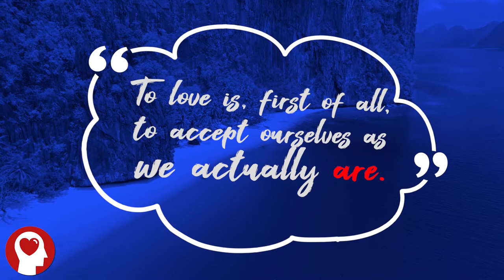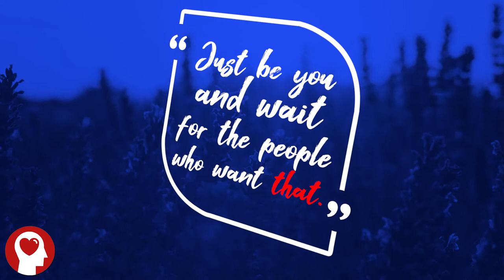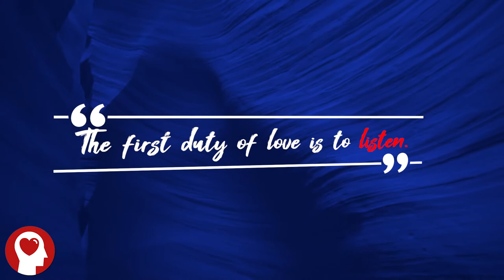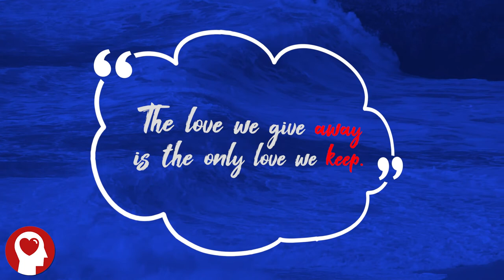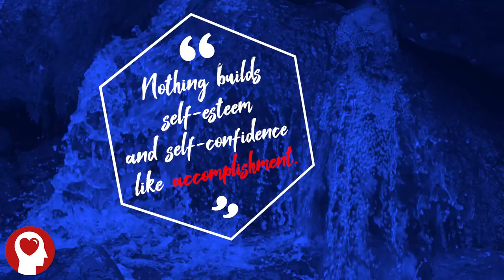Short Quotes About Self Worth - Best Short Self Worth Quotes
These short quotes about self worth and self love are vital in helping us understand our own self worth. Please share these self worth quotes with someone that you know that may need these words of wisdom.

short quotes about self love and motivational self love quotes about self worth have an amazing ability to change the way we feel about life. They are crucial on our paths to success.

The reason they are such a big part of the success equation is because the way you think and feel about yourself, which includes your beliefs and expectations about what is possible for you, determines everything that happens to you.

Find the best inspirational short quotes on self worth you can. Try to keep a few uplifting self worth quotes or positive proclamations nearby. If you ever notice your energy or your spirit begin to droop, simply recite an inspirational and uplifting quote to quickly boost your mood.

We create videos of quotes as a way to think, learn and grow. Quotes are powerful. Short self worth quotes can trigger thought and ideas that we have locked inside. They can change you and your life, for the better.

0:00 first quote
0:14 second quote
0:28 third quote
0:42 short quotes about self worth
0:56 short quotes about self love
1:10 short quotes about self esteem
1:24 short self worth quotes
1:38 short self love quotes
1:52 short self esteem quotes
2:06 motivational quotes about self worth
2:20 Inspirational quotes about self worth
2:34 best self worth quotes
2:48 best quotes about self worth
3:02 quotes about self respect
3:16 self respect quotes
3:30 quote
3:44 quote
3:58 quote
4:12 quote
4:24 last quote

This video is on short quotes about self worth

SW002